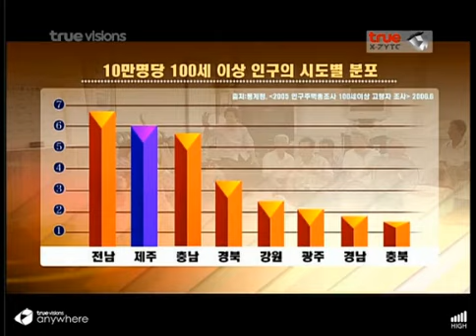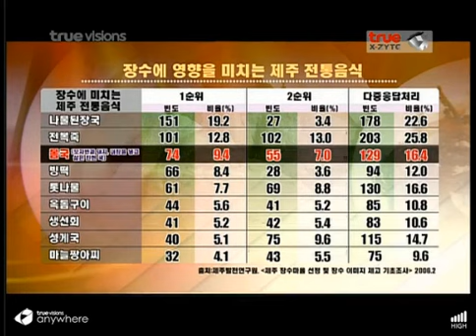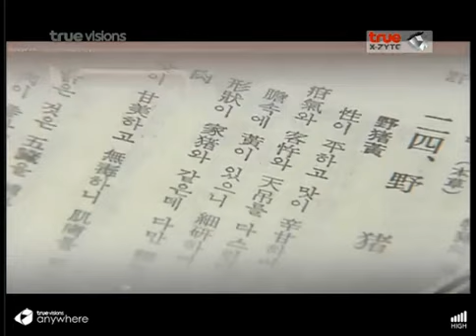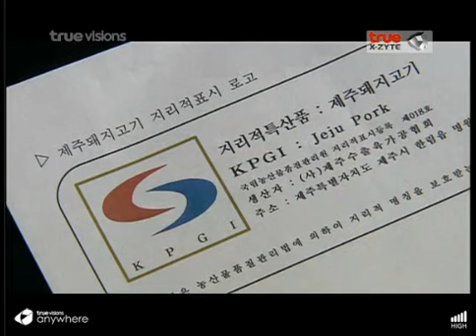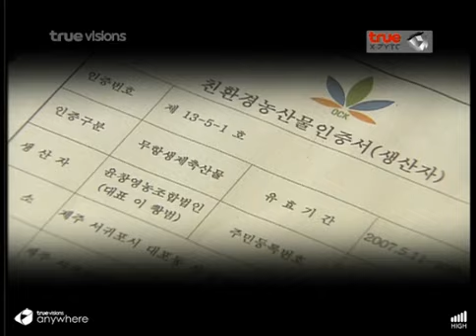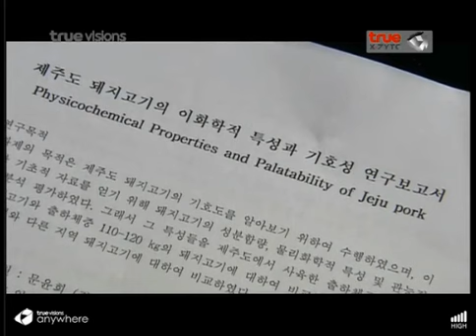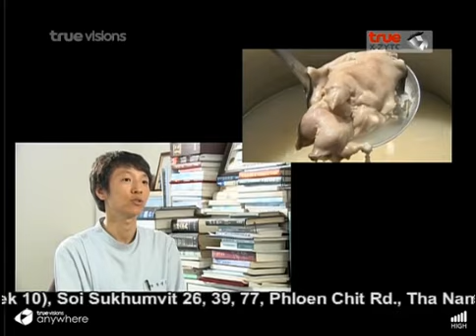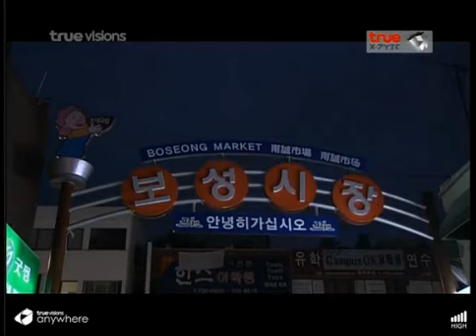เมนูเด็ดดั้งเดิม #04 Pork